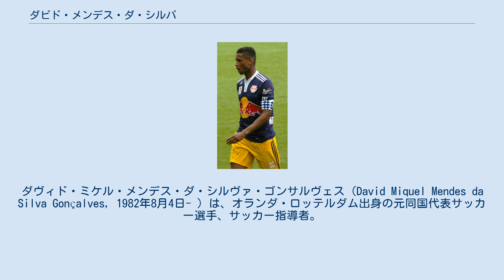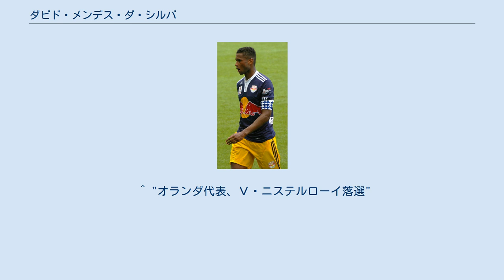ダビド・メンデス・ダ・シルバ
ダヴィド・ミケル・メンデス・ダ・シルヴァ・ゴンサルヴェス（David Miquel Mendes da Silva Gonçalves, 1982年8月4日- ）は、オランダ・ロッテルダム出身の元同国代表サッカー選手、サッカー指導者。
ポジションはMF及びDF。
カーボベルデにルーツを持つ。
 1999年に地元のスパルタ・ロッテルダムでキャリアを開始してから程なくして地位を確立していくと、新たなフランク・ライカールトと称賛を得るようになった。
そんなメンデスに対し、2001-02シーズン開始前にニューカッスル・ユナイテッドFCとアヤックス・アムステルダムから獲得オファーが届くも残留を決意した。
最終的に翌シーズン途中に期限付き移籍でアヤックスと契約するも怪我の影響からロナルド・クーマン監督の信頼を勝ち取ることが出来ず、出場数0でスパルタへの復帰が決定。
2004年夏にNACブレダと4年契約を締結した。
 NACで2季在籍後、2006年6月15日に同僚のユリアン・イェンネルと共にルイ・ファン・ハール監督率いるAZアルクマールと5年契約を締結。
2008-09シーズンに28季ぶりのリーグ優勝に貢献したことでUEFAチャンピオンズリーグ 2009-10出場権を獲得。
同大会では、2009年10月20日のアーセナルFC戦で試合終了間際に得点を挙げ、貴重な勝ち点を得るも、グループリーグ最下位に終わった。
 2010年7月9日に同胞のフーブ・ステフェンス監督からの誘いに乗り、レッドブル・ザルツブルクと3年契約を締結。
加入してすぐさま地位を確立したかに思われたが、慢性的な恥骨炎症や足首の負傷、その後も定期的な負傷により出場機会は限られたものとなり、2013年2月14日に双方合意で契約解除となった。
 2013年7月4日にパナシナイコスFCと3年契約を締結。
2015年10月30日、現役を引退すると共に同クラブのアシスタントコーチに就任することが発表された。
 2016-17シーズンより現役復帰し、古巣であるスパルタに帰還した。
 世代別代表としては2001 FIFAワールドユース選手権に出場し、準々決勝のエジプト戦で敗退した。
 2006年11月15日のイングランド戦へ向けて、マルコ・ファン・バステン監督の下でA代表に初招集されたが、同試合での出番は訪れなかった。
2007年2月7日のロシア戦（4-1勝利）で63分にナイジェル・デ・ヨングと交代で初出場を飾った。
その後、ベルト・ファン・マルヴァイク監督の下で2010 FIFAワールドカップへ向けた30人の候補に選出されたが、最終メンバー23人には入れなかった。
 ^ "2010 FIFA World Cup™ - David MENDES DA SILVA" FIFA.com ^ a b c "Former Toon target agrees Ajax move" ^ "Ajax not keeping Mendes da Silva" ^ "NAC land former Premier target" ^ "AZ seal deal for NAC duo" ^ "AZ、土壇場の得点でドローに持ち込む" ^ "メンデス・ダ・シウバがザルツブルグに加入" ^ "Salzburg gehen die "Sechser" aus" ^ "Contract with David Mendes terminated by mutual consent" ^ "Official: Panathinaikos sign Dutch international Mendes Da Silva" ^ “Mendes da Silva (33) stopt met voetballen”. AD.nl (2015年10月30日). 2017年5月10日閲覧。
 ^ “Mendes da Silva geniet van rentree bij Sparta”. AD.nl (2016年12月18日). 2017年5月10日閲覧。
 ^ "オランダ代表、Ｖ・ニステルローイ落選"